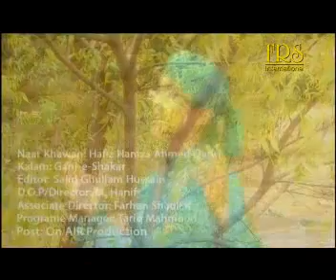Hamza Ahmed Qureshi Manqabat | Ya Ganj E Shakar | Giyarhwin Shareef Manqabat